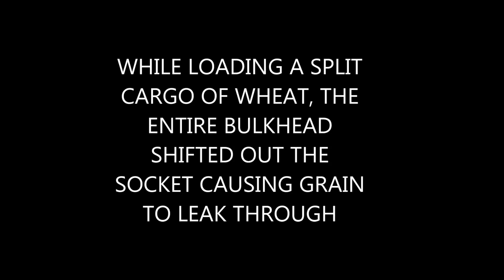Ship bulkhead collapse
The bulkhead for the ship came out the socket causing it to shift a couple feet while loading grain. Wheat was leaking through to the empty compartment. To temporary fix the problem, wheat was loaded into the empty hold to secure the bulkhead until the ship reached its final destination and discharged.